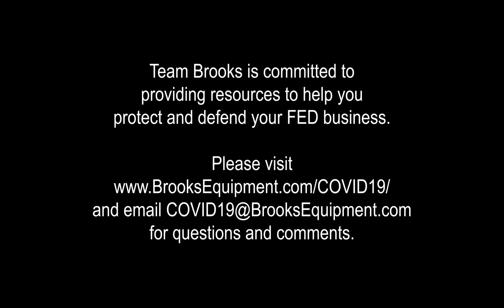James Mongeau (Space Age) + Robert Bell Interview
General Manager, Robert Bell, interviews James Mongeau, from Space Age Electronics. In the interview, they discuss how Fire and Life Safety professionals can incorporate new services that their customers need during this time. James also touches on how they put extra measures into place to protect their workforce and gives tips on how you can protect yours!

To view available sizes and combinations of our custom engraved signs